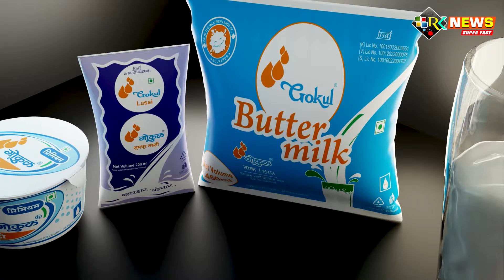हे छत्रपती शाहू महारांजांचे सामाजिक कार्य आह -पी.डी.धुंदरे कॉंग्रेस निरिक्षक